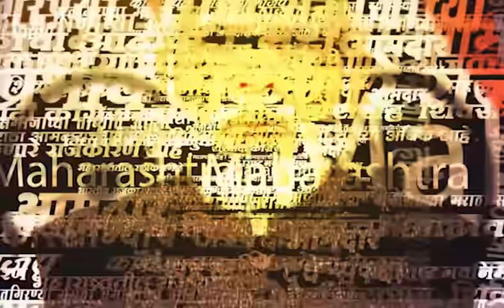Irshalwadi Landslide News | Boy Case Study | 'तो' शाळेत जाऊन झोपला म्हणून वाचला, पण त्याचं कुटुंब..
Irshalwadi Landslide News | Boy Case Study | इर्शाळवाडी घटनेत अनेकांचे बळी गेले. या मुलाचं तर अख्ख कुटुंबच संपलंय. त्याच्या घरातील पाच जण मरण पावलेत. त्याच्या कुटुंबात तो एकटाच उरलाय.

त्याचा हंबरडा बघून तुमचेही डोळे पाणावतील..त्या रात्री तो झोपण्यासाठी शाळेवर गेला. तो थोडक्यात बचावला. पण त्याचं कुटुंब मृत्यूच्या दाढेत सापडलं..

Location : Irshalwadi, Raigad
Video Produced By : Soni Magar Sonipmagar
Video Edited By : Siddesh Karawade
Reporter : Avesh Tandel